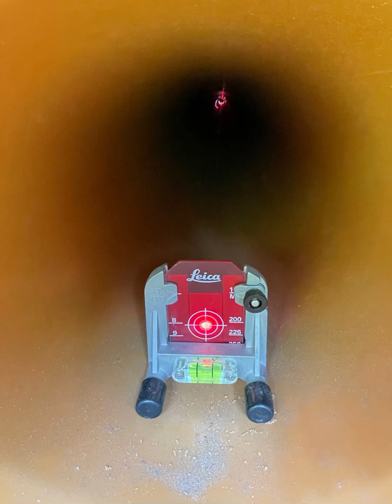Podsumowanie 2022 EL-BAR